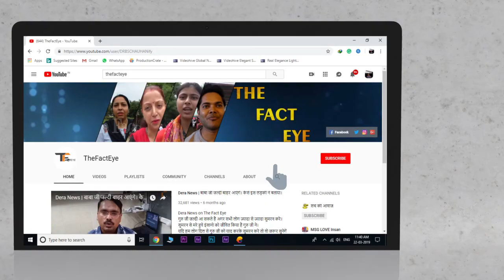सारा जीवन समाज सेवा की। Public's Appeal To Govt| Society's Need| Saint Ji| Real Fact|Live News